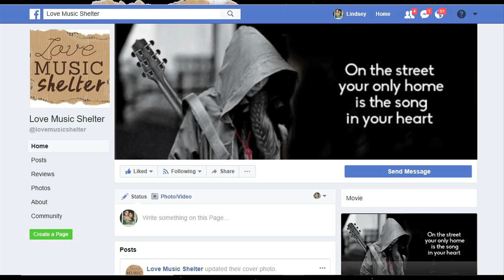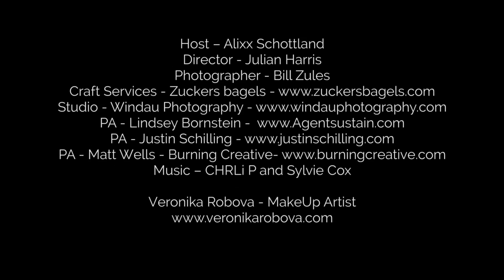Stars from the Streets: Love Music Shelter Interviews The Next Stop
Welcome to the first episode of our up-and-coming talent interview series! Each week the LOVE MUSIC SHELTER channel will bring you talented new performers and their stories of hope and inspiration.

We discovered the amazing band The Next Stop performing on the NYC subway. The band consists of Brooklyn native, Edson Sean; Eddie Bellas, formerly homeless and Jelani Williams, who unfortunately is still homeless.

You never know the talent you can discover on the NYC subways!

Born and bred Brooklynite, Edson Sean, is on a mission to bring authentic musicality back to the forefront.

Edson Sean’s video for his song “Stupid Me” is currently on VH1 Soul, preparing the public for next thing in Hip-Hop/Soul. He has seamlessly combined old school Hip Hop sensibilities with a classic soulful feel that creates a refreshingly new, yet familiar, sound.

In 2009 he was chosen by Jazz at Lincoln Center and the State Department to be an American Music Ambassador, traveling to six West African countries to bridge the cultural gap through music and soft diplomacy. Not only does he sing and write, he also plays several instruments, including piano, drums, guitar and djembe. To date, he has released 2 albums under his previous moniker "Omni Blaize". His self-produced full-length album, "The Pursuit of Magic", is a collection of original hip-hop and soul music, with skillfully layered harmonies and masterful songwriting.

“Whenever I can’t deal, music is my medicine”- Edson Sean

Live.me: Edson Sean

Hailing from beautiful St. Lucia, Eddie Bellas is reminiscent of an island breeze, spreading positive vibes where ever he goes.
His songs are honest and therefore go straight to the soul with messages of Love&Light, peace and unity. His bold voice and unique sense of style turn heads while his music and lyrics turn hearts. Known around the community as the "youth with the guitar", Eddie B.'s love of music precedes him and adds fuel to his stellar work ethic. After surviving a near-death experience, Eddie has emerged with a warrior’s spirit. Armed with a guitar his powerful voice, and the sobering insight of a man given a second chance, Eddie Bellas is sure to ignite a fire in the spirits of whomever he touches with his music

Jelani Williams, 26. Jelani means Choosen One and Mighty One in his native Trini and Indian. You could say music has been with him since before he was even born. His flow and mindset originated from his mother, who would tell him stories of when she was pregnant and the only thing that would calm him down was music, he'd settle as soon as she put the radio to her belly.
He performed at the Apollo Theater in 2017 and in a lot of Hip Hop competitions and performances at various lounges, placing third in a competition featuring over 40 musicians. He attended ASA for Criminal Justice for a year before deciding to do music full time.

His musical goals include making this world a brighter place and showing the world not to settle for anything because there is more to the spirit than people think.
“When I Start to rap I feel like I'm in another world and every word every verse means the world to me to the point that I want the world to feel the same way.” - Jelani

Juana Garcia
Luciana Berger
Paige Jennifer Barr
Dan Katzman
Steve Olenick
Ron Myrvik
Jacob Futterman